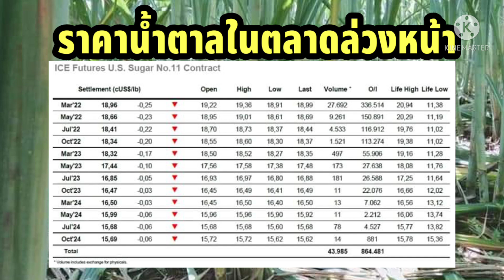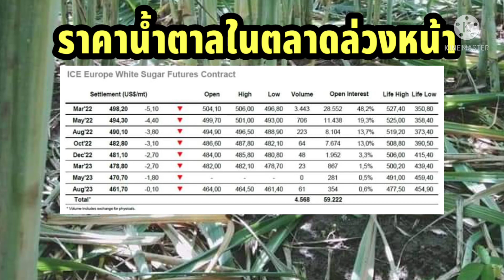ราคาน้ำตาลในตลาดล่วงหน้า ณ วันที่28 ธ.ค.64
ราคาน้ำตาลในตลาดล่วงหน้า ณ วันที่ 28 ธันวาคม 2564
ราคาซื้อขายน้ำตาลล่วงหน้า สำหรับน้ำตาลเบอร์ 11 ในตลาดซื้อขายสัญญาล่วงหน้าของสหรัฐอเมริกา พบว่า ราคาน้ำตาลเดือนมีนาคม 2565 อยู่ที่  18.96 เซนต์ต่อปอนด์ ขณะที่ราคาน้ำตาลเดือนมีนาคม 2566 และ 2567 อยู่ที่  17.44 และ 15.99 เซนต์ต่อปอนด์ ตามลำดับ
ขณะเดียวกัน ราคาน้ำตาลทรายขาวเบอร์ 5 ในตลาดซื้อขายสัญญาล่วงหน้าของยุโรป รอบเดือนมีนาคม 2565 อยู่ที่ 498.20 ดอลล่าร์สหรัฐต่อตัน ขณะที่ราคาน้ำตาลเดือนมีนาคม 2566 อยู่ที่ 478.80 ดอลล่าร์สหรัฐต่อตัน